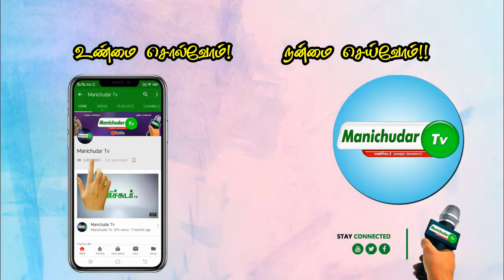சட்டமன்ற உறுப்பினர்களும் பரிசோதனை செய்யப்படும் | விஜயபாஸ்கர் - சுகாதாரத்துறை அமைச்சர்